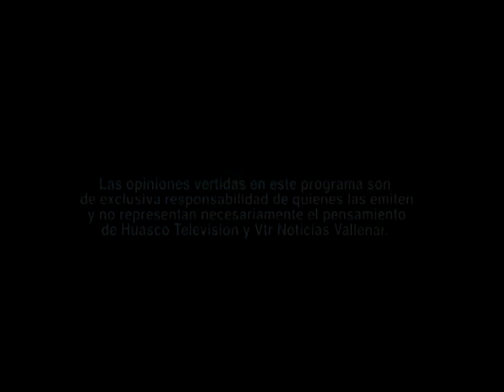CLAN ATACAMA 2